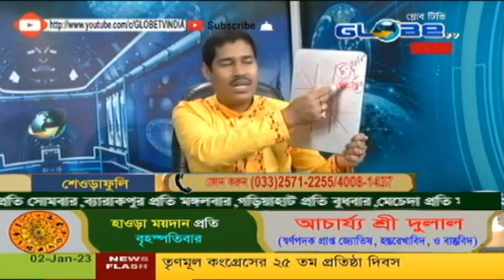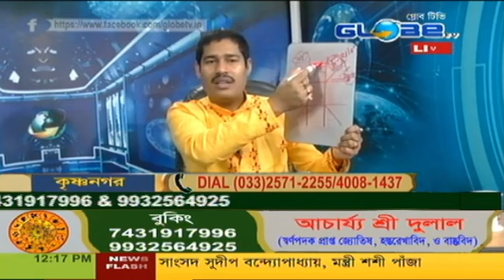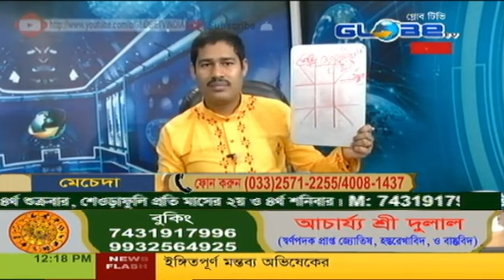Acharya Shree Dulal 02.01.2023